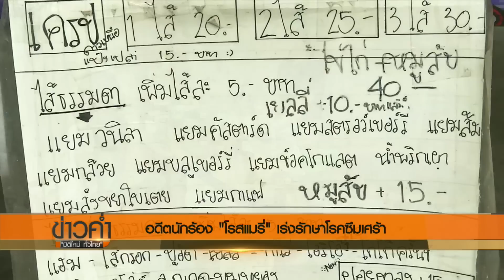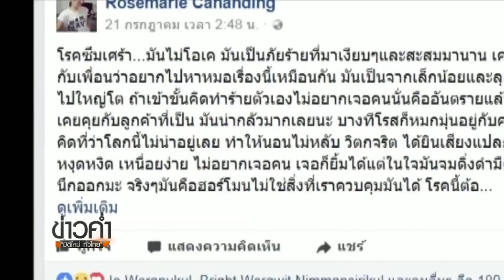หลังม่าน : โรสเมรี่ อดีตนักร้องดังเร่งรักษาโรคซึมเศร้า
ทุกครั้งที่ระบายความทุกข์ใจในเฟสบุ๊ค ก็ได้รับกำลังใจจากแฟนเพลง ถึงแม้จะช่วยได้มาก แต่โรสเมรี่ อดีตนักร้องดังยุค 90 เชื่อว่าต้องเปลี่ยนที่วิธีคิดให้ได้ ยอมรับว่าเป็นโรคซึมเศร้ามาพักใหญ่ แต่ต้องสู้ต่อไปเพื่อลูกชาย